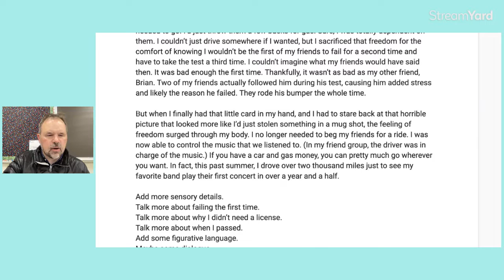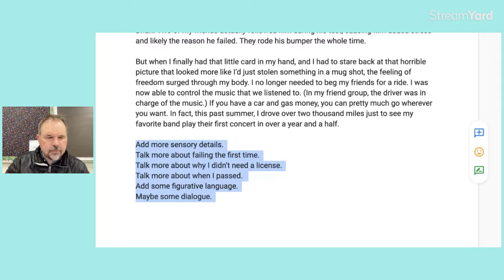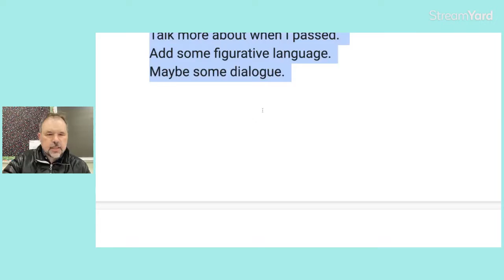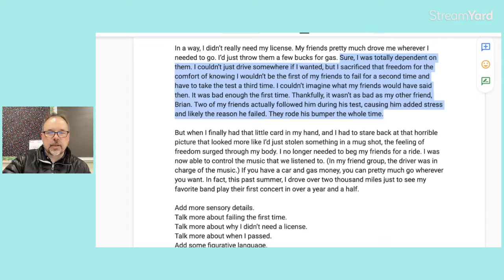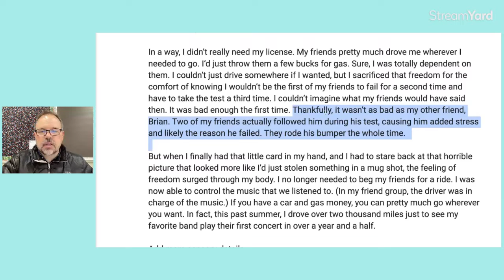Nonfiction Narrative Part 2